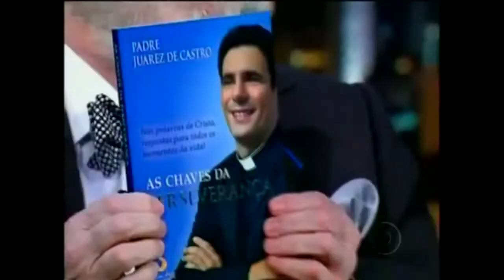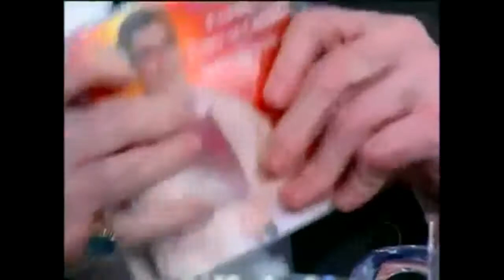Programa do Jô com Padre Juarez de Lavra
Em entrevista o Padre fala de sua cidade natal, e o Jô questiona se um padre doar esperma.